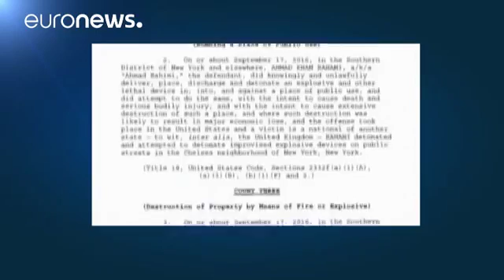Attentati Usa, Rahami accusato d'uso d'armi di distruzione di massa